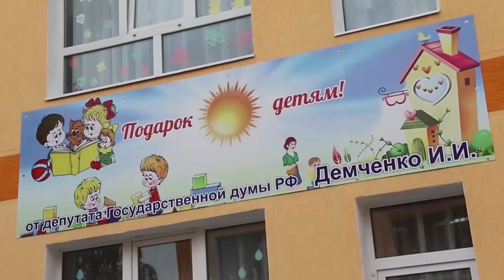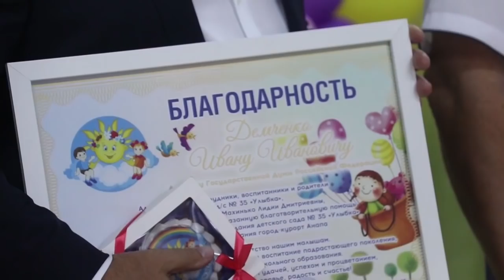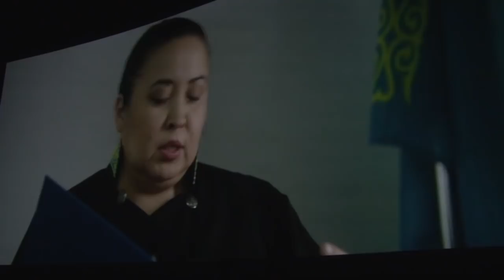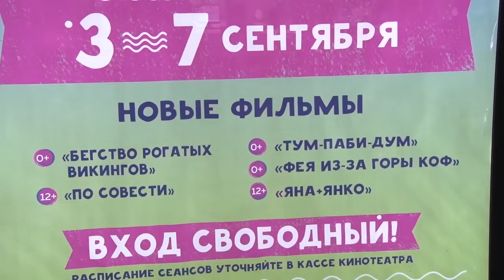Новости "Анапа Регион" от 7 сентября 2018 года